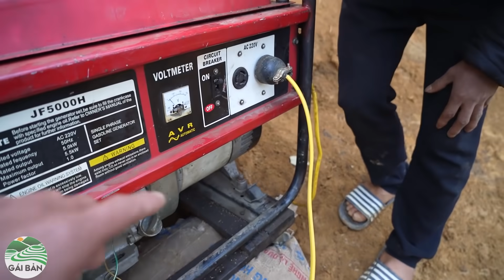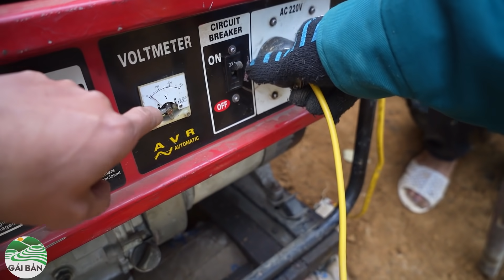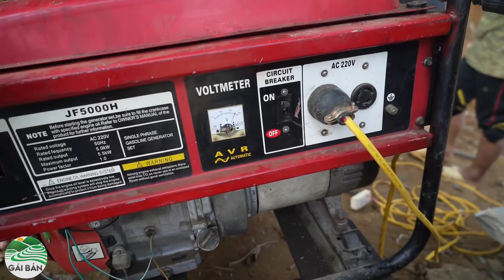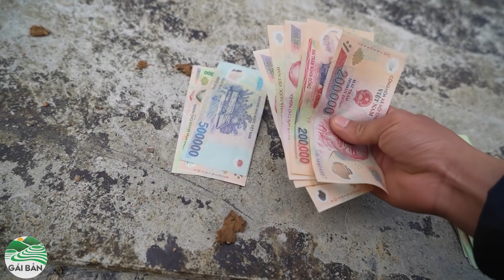Đoạn cua khó nhất đã hiện hình | Con đường huyền thoại Cống Dua (T 84 )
► Liên Lạc với kênh gặp " Vi Tú "